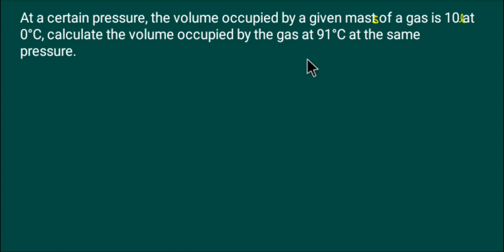At a certain pressure, the volume occupied by a given mass of a gas is 10 at 0°C, calculate the volu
At a certain pressure, the volume occupied by a given mass of a gas is 10 at 0°C, calculate the volume occupied by the gas at 91°C at the same pressure.